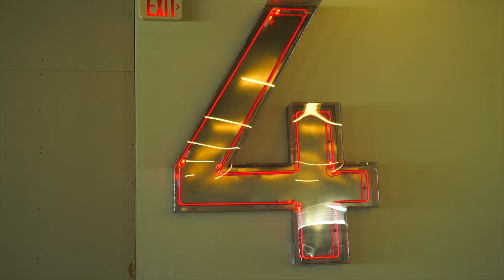TONY THOMAS SPORTS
BEST WORK OUT  EVER !!!
BOOK YOUR SPOT NOW
@BEATTHEGYM MIAMI